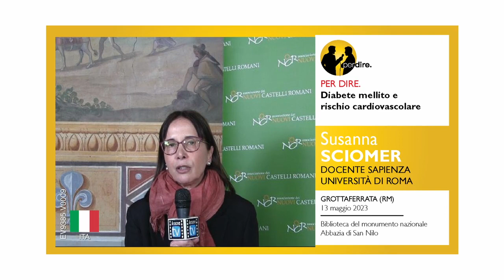per dire. – Puntata n. 1229 – Diabete mellito e rischio cardiovascolare, Susanna SCIOMER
per dire.

Protagonista:
Susanna  SCIOMER

Luogo
Biblioteca del monumento nazionale
Abbazia di San Nilo
Corso del Popolo, 128
Grottaferrata RM